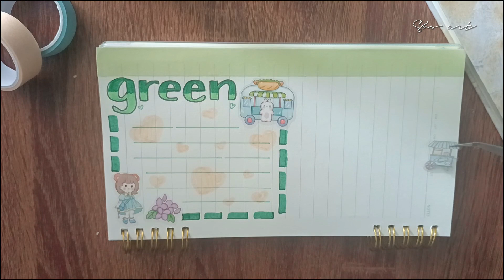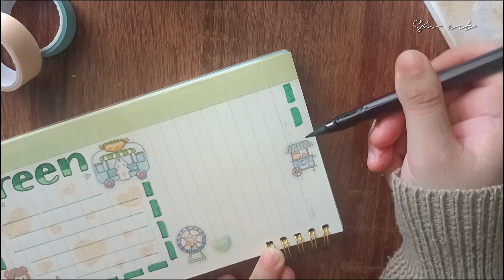Green Journal Kawaii EP8 | Decorating with Stickers and Washi Tape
Journal with Me Green Theme
Decorating with Sticker and Washi Tape Cute

💕💕Shs Art 💕💕